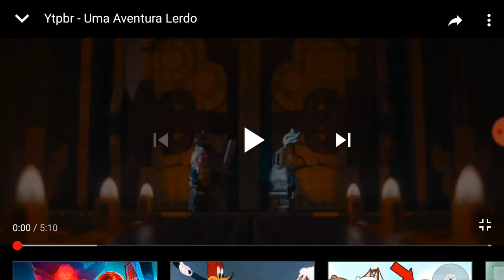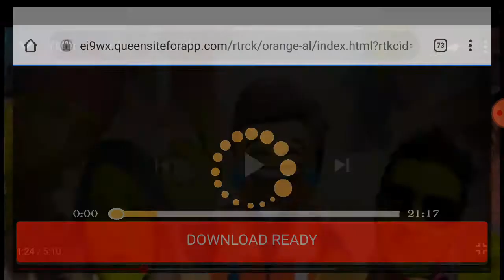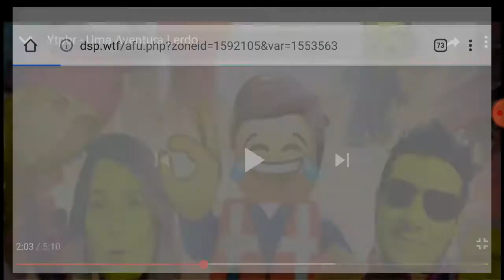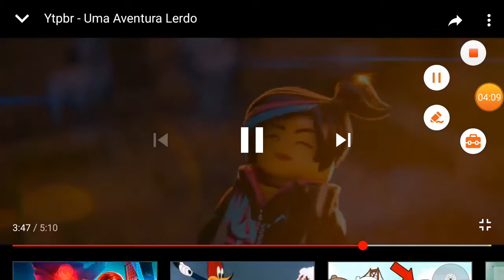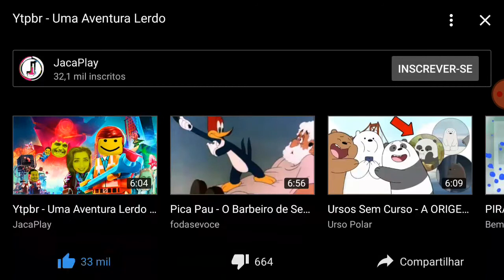Ytpbr - uma aventura lerdo(react)